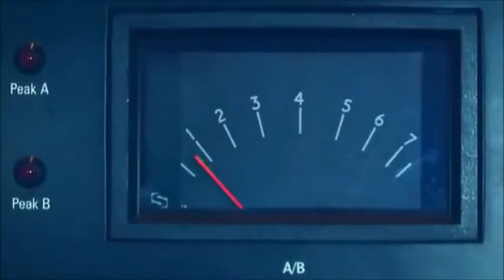ZIEHL ABEGG Bionic Fans - InVent development and technology centre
Extracto del documental Miracles of Nature, presentado por Richard Hammond. Destaca la importancia de la Biónica en la tecnología y la ingeniería. La última parte permite conocer en centro de desarrollo tecnológico InVent de Ziehl.Abegg